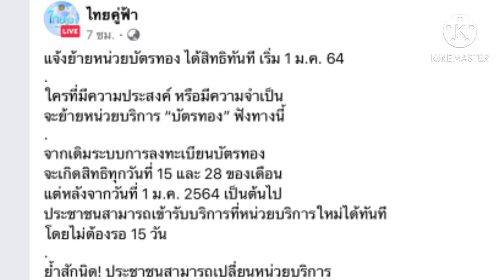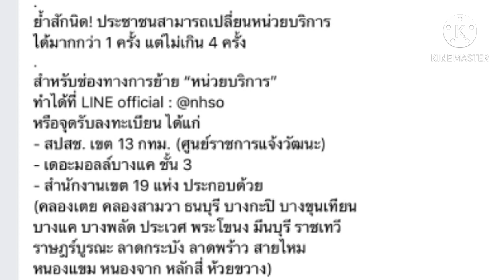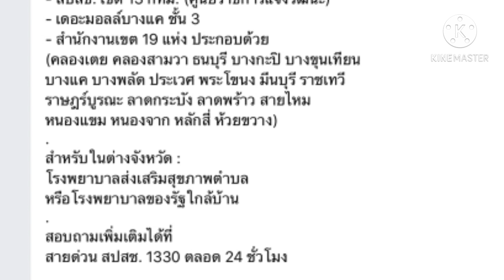ย้ายหน่วยบริการบัตรทองได้สิทธิทันที